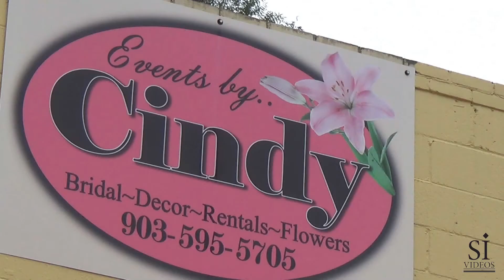Cindy's Balloons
SI Video present the winners on the Hispanic Business Alliance Achievers Awards 2013 ceremony.  Congratulation to all the Hispanic Businesses in the city of Tyler. Producer and Director of SI Video: Irving Marmolejo. One minute version, no voice.

SI Video presenta a los ganadores en la ceremonia de la Alianza de Negocios Hispanos en la premiación del año 2013. Felicidades a todos los ganadores y a todos los negocios hispanos de la ciudad de Tyler. Productor y Director de SI Videos: Irving Marmolejo. Versión de un minuto, sin voz.